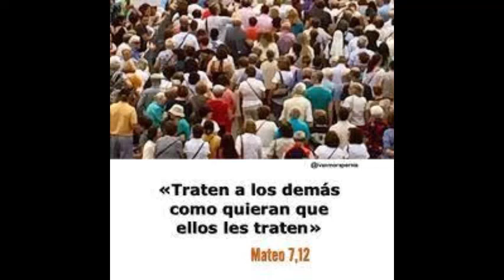LITURGIA DE LAS HORAS LAUDES Maria Reina de la Paz Martes 22 de junio de 2021